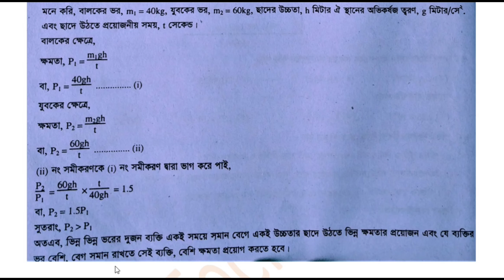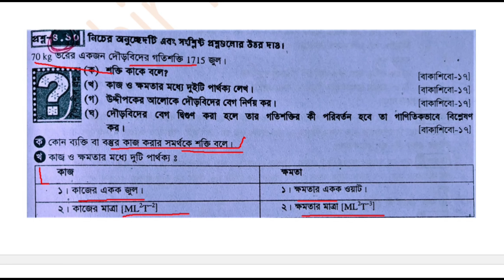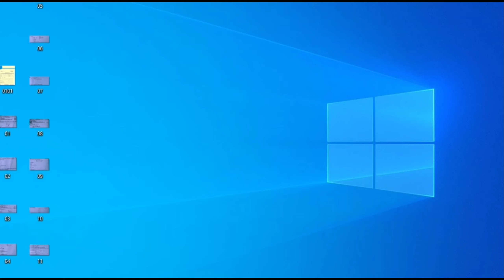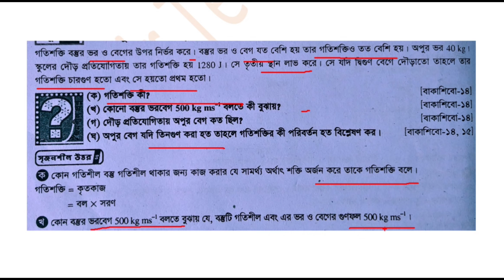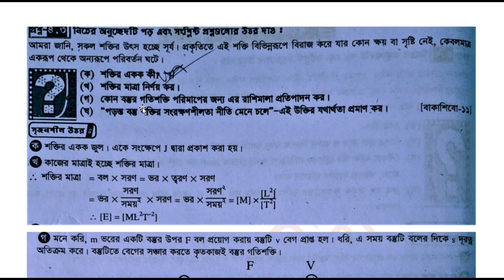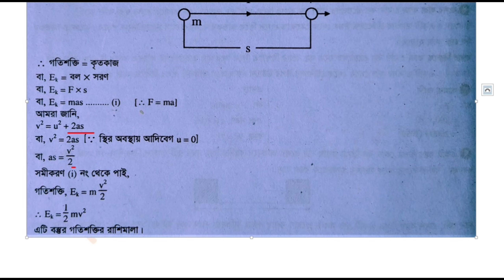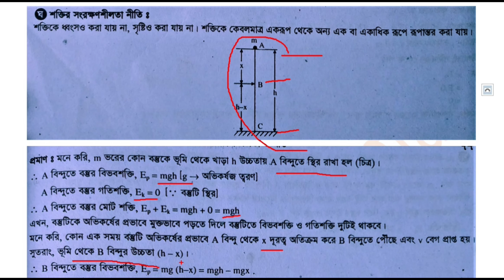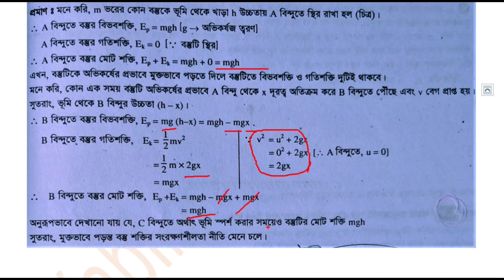নবম শ্রেণি ভোকেশনাল সমাপনী-২০২১ পদার্থ বিজ্ঞান-১ সুপার সাজেশন | Class 9 Voc Physics-1 supper sugge.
Class 9 vocational physics-1 supper suggestion,  ssc class 9 vocational math supper suggestion,  vocational physics  supper suggestion class 9,  math supper suggestion solution, কারিগরি নবম শ্রেণির পদার্থ বিজ্ঞান-১ সুপার সাজেশন,  নবম শ্রেণির ভোকেশনাল পদার্থ-১ সুপার সাজেশন সমাধান,